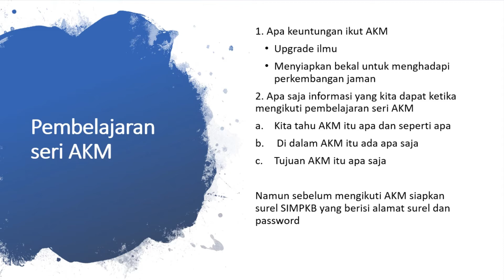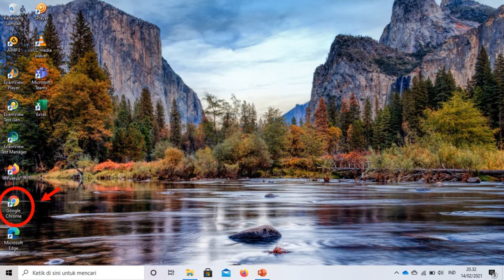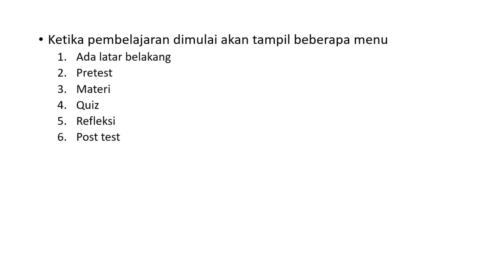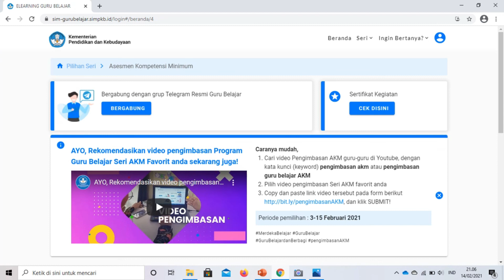PENGIMBASAN PEMBELAJARAN SERI AKM